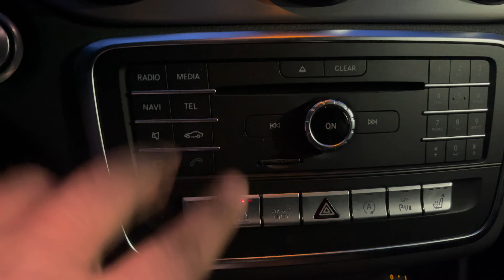REPUBLIC DAY | INDIAN in GERMANY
In this video I am going to show my daily life and struggles. The purpose of vlog is to show you how we as Indian couples do our daily chores. I hope you guys will enjoy it like I did while making it. It is a Hindi Vlog.

Thank you for your support and keep supporting this channel.